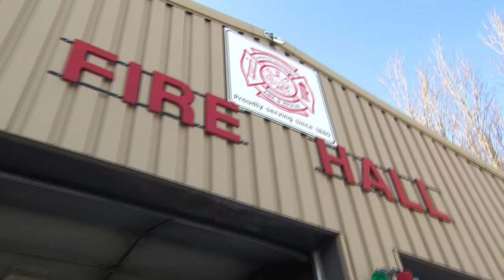Ralph Goodale pledges help for Emerson, Man.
Public safety minister promises $30K for small Manitoba town affected by influx of asylum seekers crossing into Canada